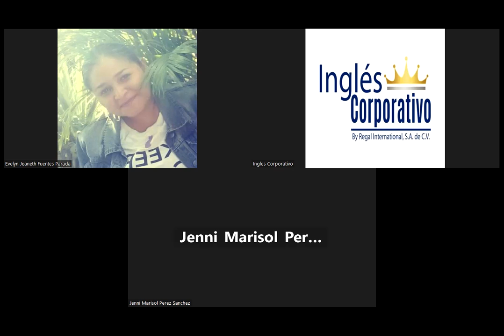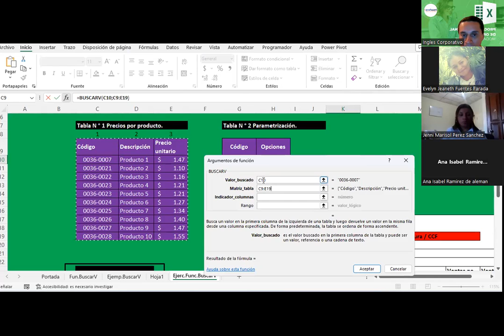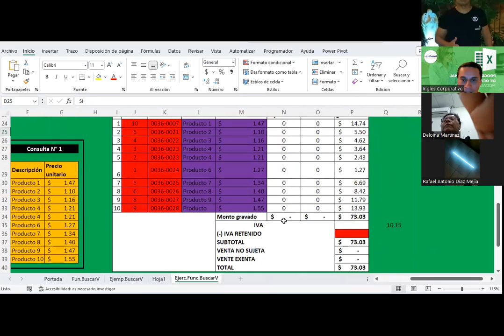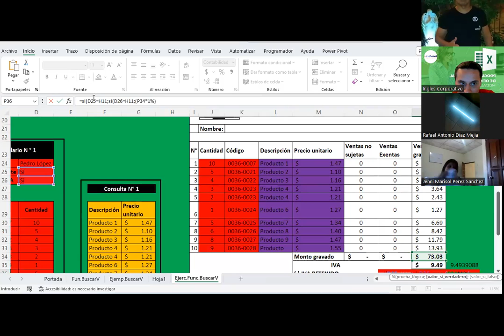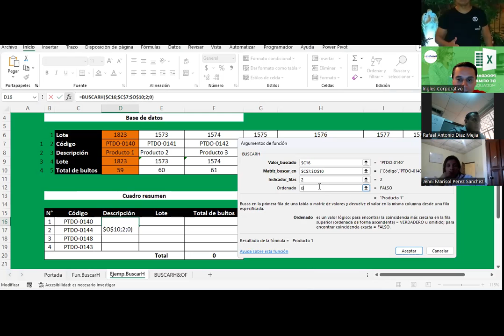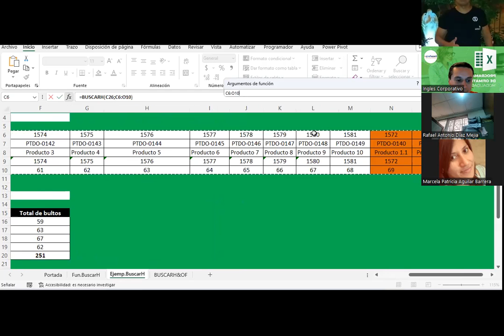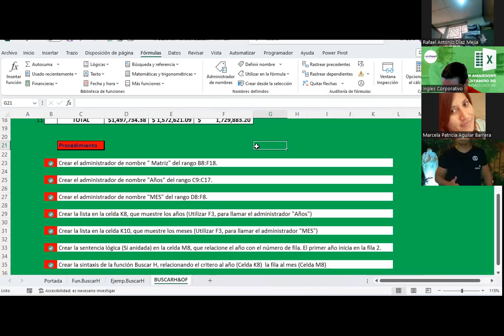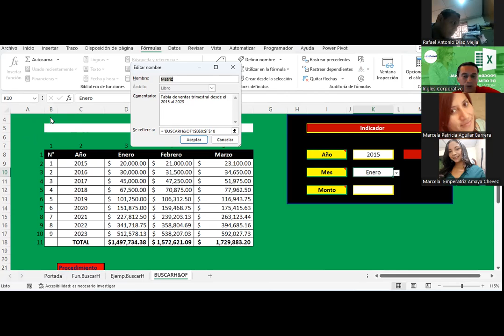Sesión 08 19-09-2023-IC29811-0020-2023 -Guardado-FunciónBuscarH